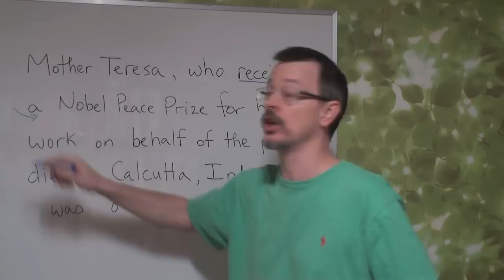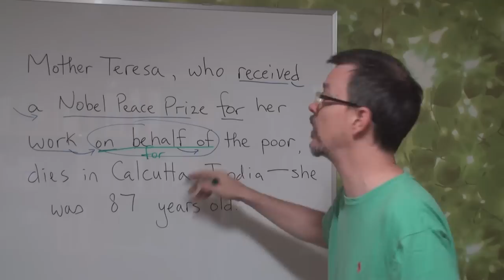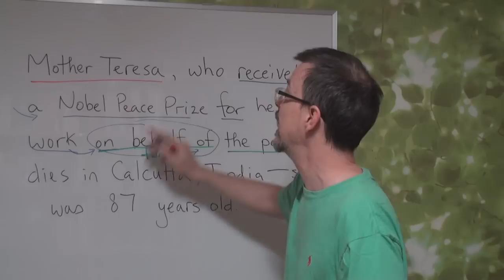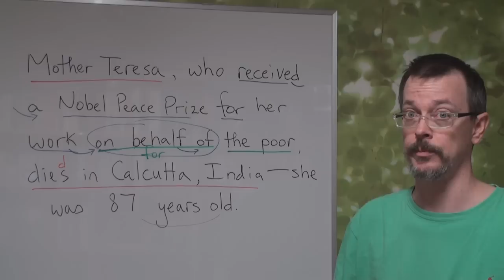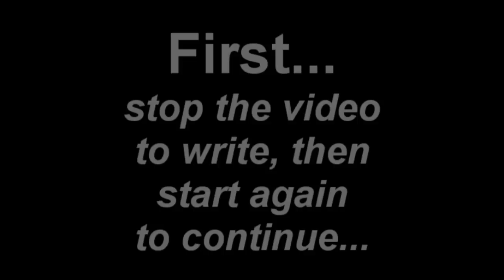받아쓰기 강의^^ Daily Dictation 02 & Listening Comprehension (L/C)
The original audio comes from Associated Press and the link to the video is:

The answers:
Mother Teresa, who received a Nobel Peace Prize for her work on behalf of the poor, dies in Calcutta, India—she was 87 years old.

The second audio comes from the situation comedy Seinfeld: Season Three: Parking Garages.  The answer...tomorrow! Sorry, no videoㅜㅜ